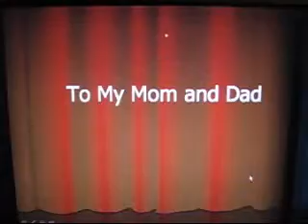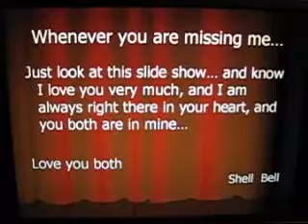to Mom and Dad 2009